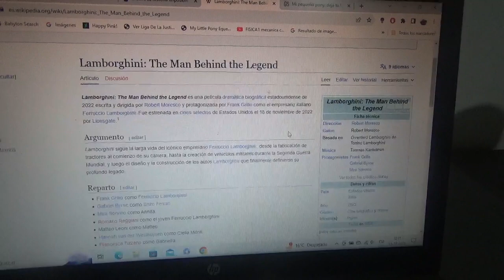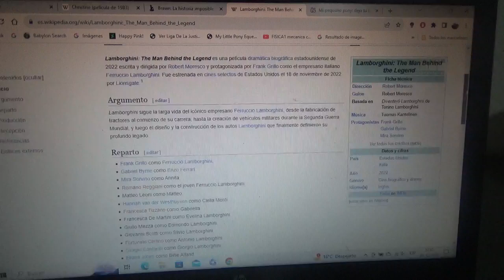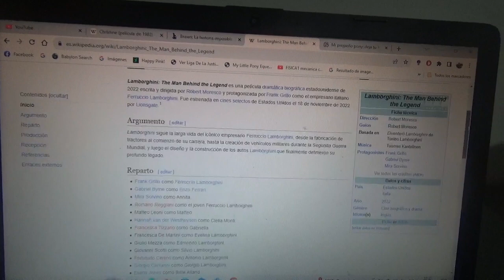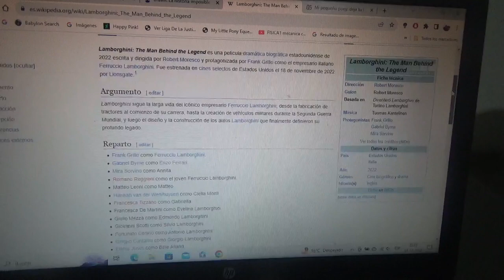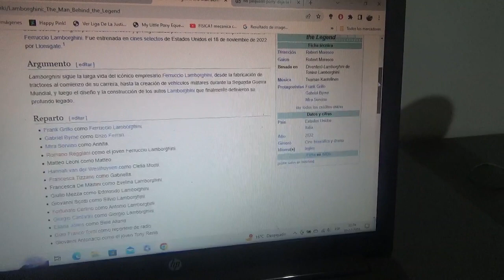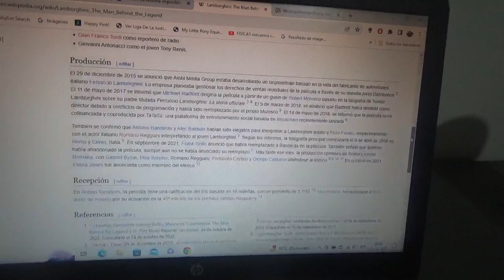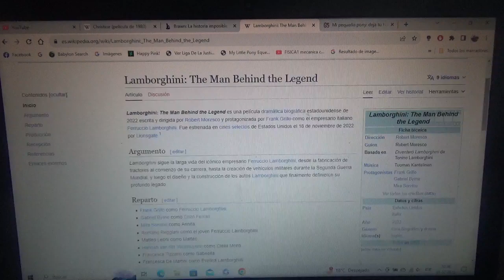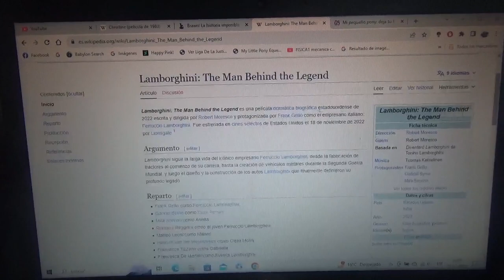Reseña Lamborghini The Man Behind The Legend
Película que relata la vida del fundador de la marca automotriz italiana Lamborghini fabricante de tractores y automóviles deportivos Ferruccio Lamborghini